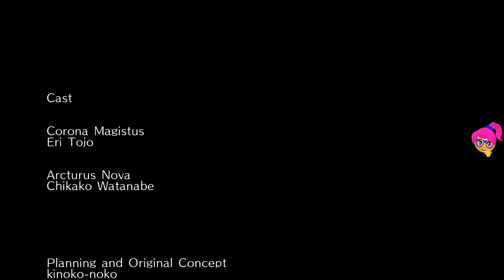Machina of the Planet Tree Unity Unions - Mission 16: A Jewelmancer Named Corona Megistos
This is a story that takes place after the events of Machina of the Planet Tree -Planet Ruler-. Corona Megistus is a young girl who comes from a family of gemstone magicians. While out training, a chance encounter causes her to come into contact with the core of the Machina, Arcturus. His appearance is a sign that the peace the world has enjoyed is in danger as the seal on a great evil begins to weaken. With the world in danger, the novice gemstone magician departs on a journey with Arcturus to hone her powers and prevent the return of Nova. An impulsive young girl who is training to be a jewelmancer. She is the daughter of Aurelia Megistos, a powerful court jewelmancer who disappeared 10 years ago without a trace. While lacking in experience, Corona is a headstrong individual that’s always ready to lend a hand to those in need.